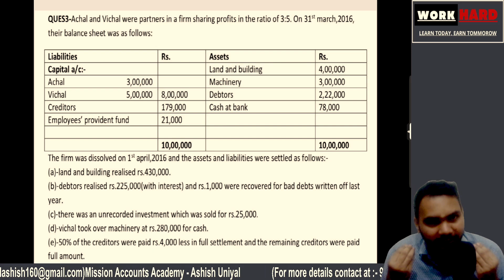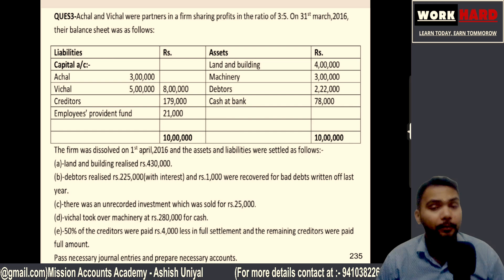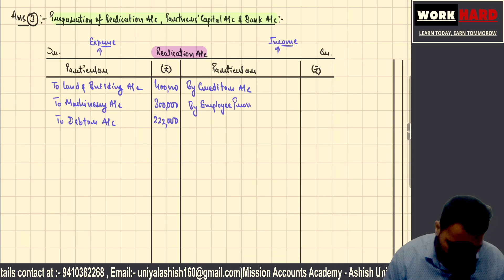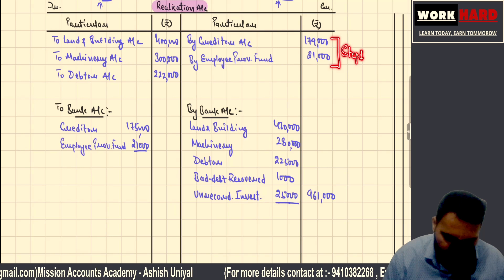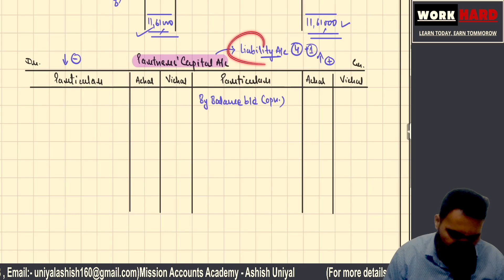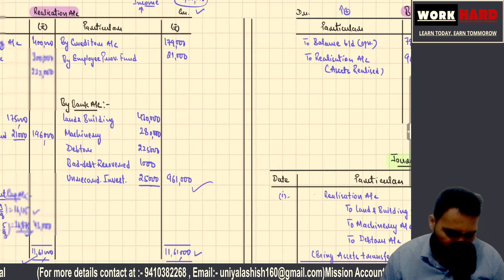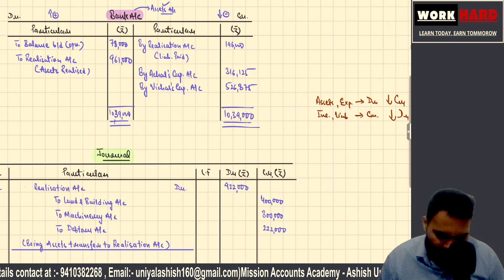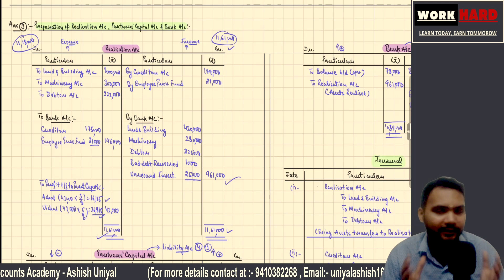Dissolution of Partnership Firm | Realisation Account | Class 12 - Lecture 72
Dissolution of a partnership firm class 12
In this video, we have discussed question on how to prepare realisation account, partners loan account, partners capital account and bank  account. I hope you will learn something new which is important for your board exams.

I hope you will like this lecture.

realisation expense
realisation expense journal entry class 12
Dissolution of a partnership firm
Dissolution of a partnership
how to prepare realisation account
Dissolution of a partnership firm class 12 journal entry
realisation concept
realisation account format
investment fluctuation reserve in dissolution
workmen compensation reserve in dissolution
how to prepare partners capital account in dissolution of partnership firm
how to prepare partners loan account in dissolution of partnership firm
important concept in dissolution of partnership firm